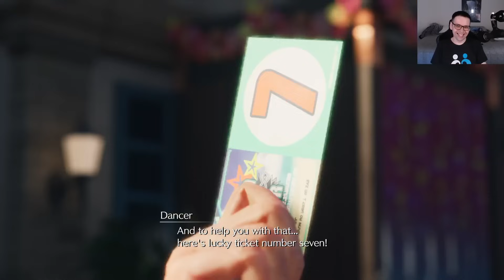A 'Relaxing Cruise' Followed by our Arrival at COSTA DEL SOL~! || Final Fantasy VII Rebirth - Part 9